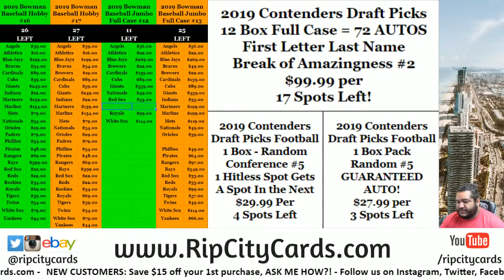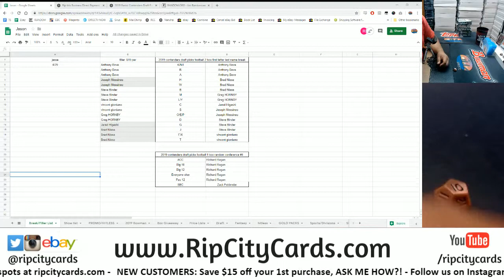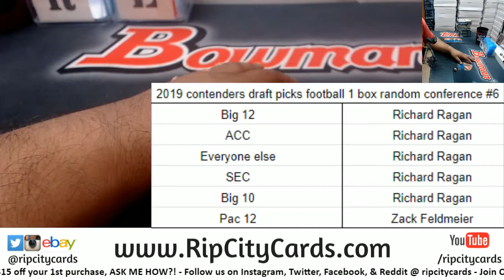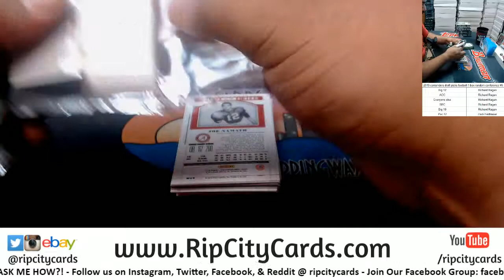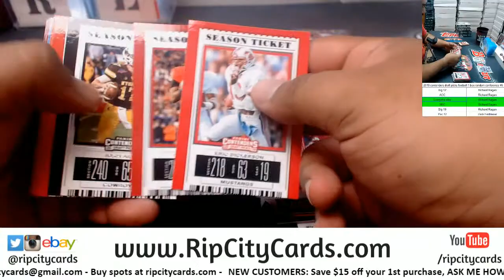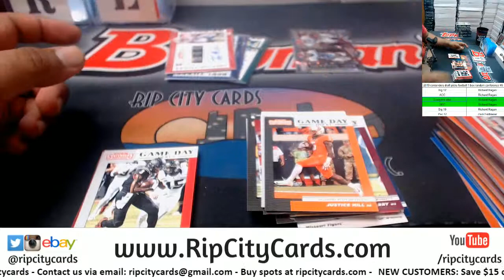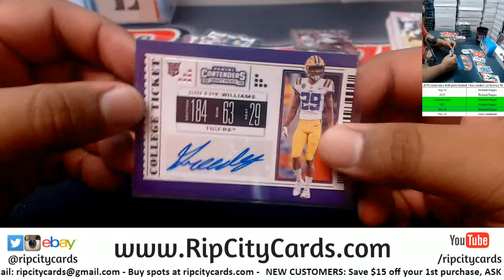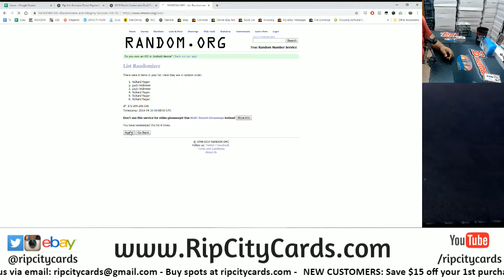2019 Contenders Draft Picks Football 1 Box Random Conference #6 RCC